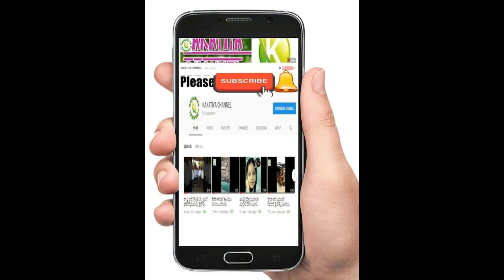Disney's Aladdin II ALADDIN ADPUTHA DEEPAM Trailer 2 (2019) II Special Look: In Theaters May 24